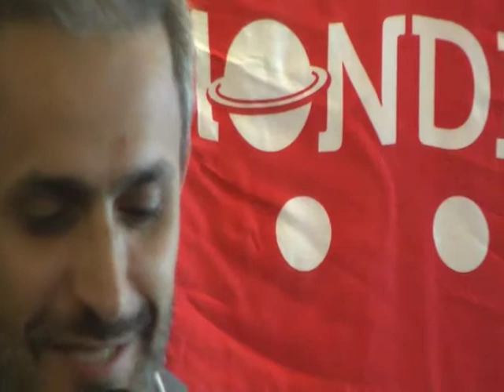Politicamp/ MOV001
I centrosinistri che hanno risposto all'appello dei civatiani comaschi per Politicamp hanno riempito la sala del Palazzo del Borgo il 9 maggio a Como Tra loro, folta la rappresentanza di Sel e di Paco-Sel,  ma ben più ampia e con i vertici del partito (Savina Marelli e Luca Gaffuri) e non pochi renziani doc, tra i quali  Alberto Gaffuri in sala, quella del Pd. L'iniziativa, coordinata da Giuliana Casartelli, Guido Rovi e Paolo Sinigagia,  dopo la spiegazione delle regole del gioco da parte degli organizzatori, si è aperta con l'intervento di Luisa Seveso, presidente delle Acli. Poi lo sviluppo delle parole connesse al tema Democrazia, all'amministrare con una panoramica di tutti i temi centrali per la politica di centro sinistra, di sinistra e non solo.